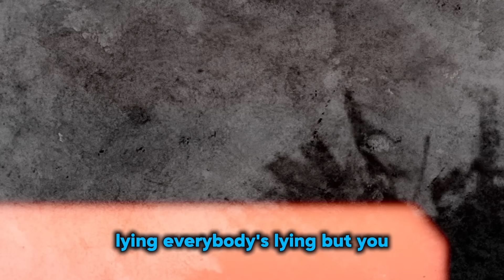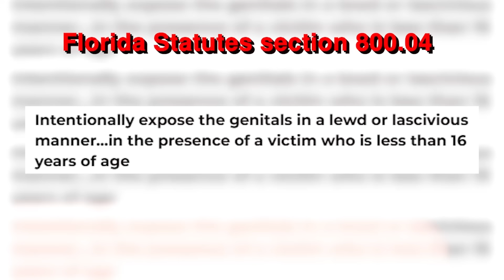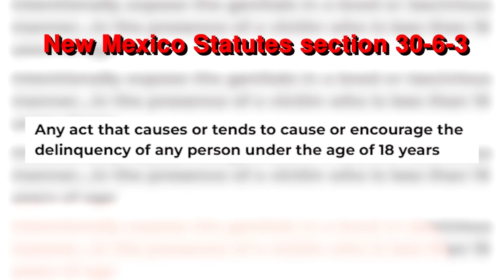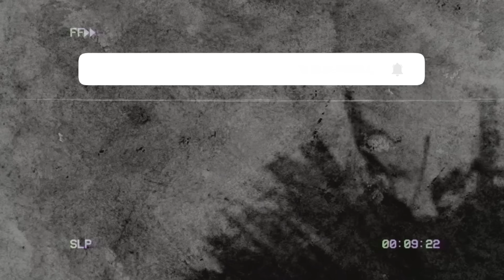When HERO Cops Rescue Kids From P*dos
This Is When HERO Cops Rescue Kids From P*dos